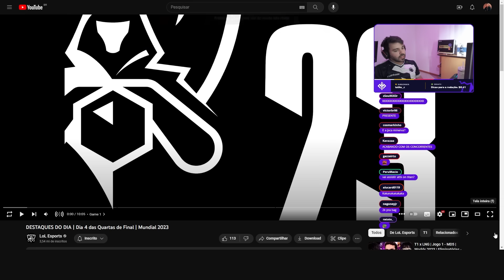MELHORES MOMENTOS DE T1 x LNG - WORLDS 2023! MINERVA REAGE e COMENTA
Twitch.tv/minerva